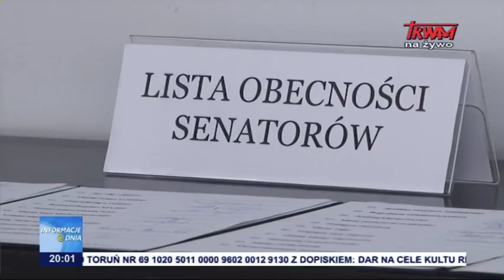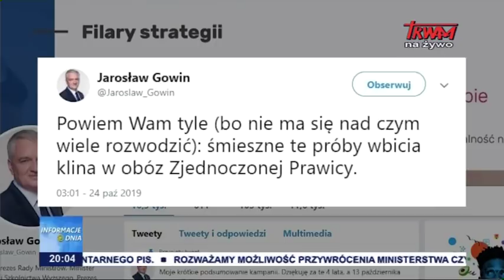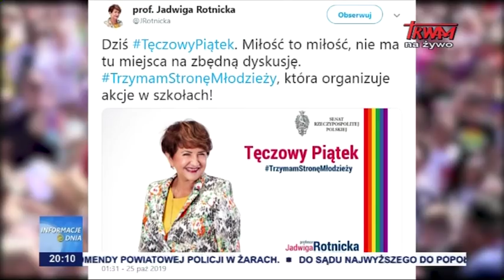Informacje Dnia 25.10.2019 [20.00]